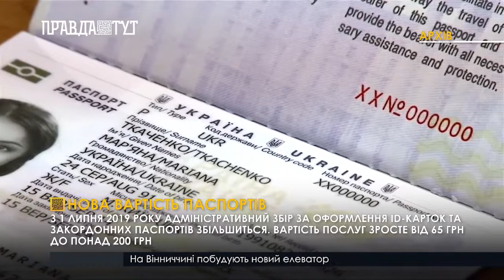Нова вартість паспортів